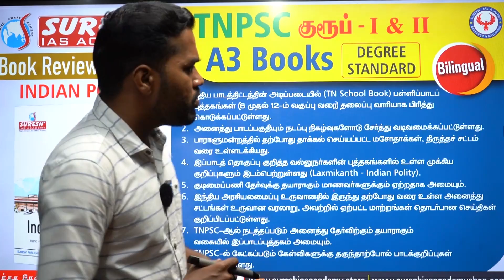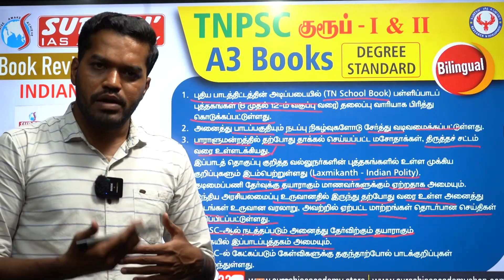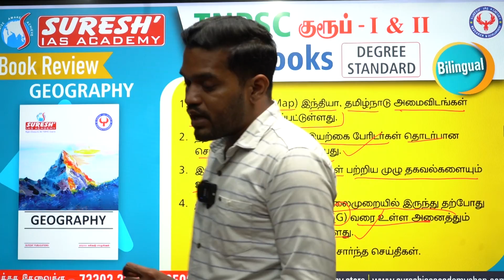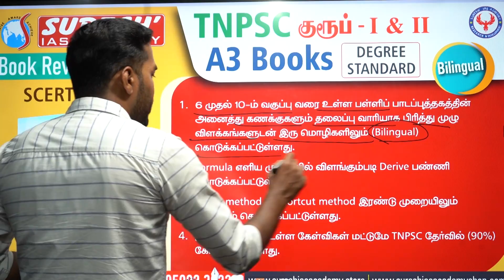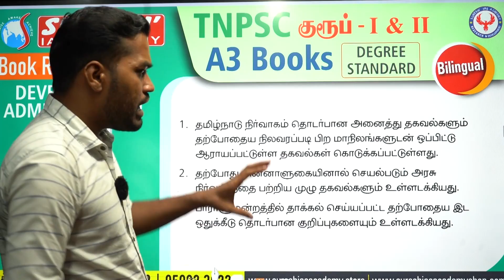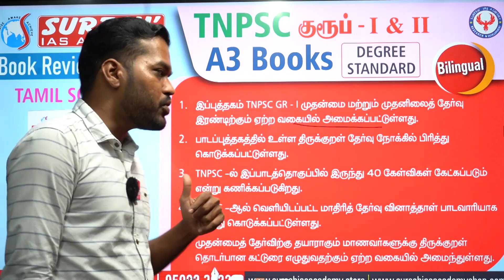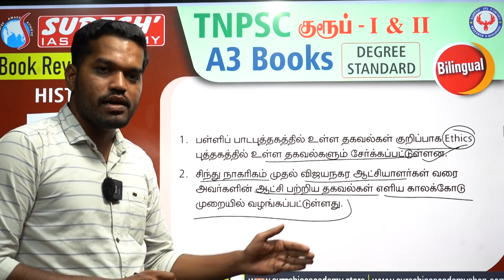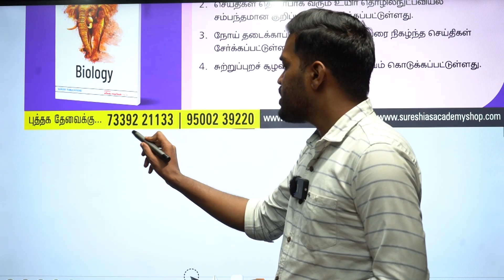TNPSC | A3 BOOK REVIEW | Suresh IAS Academy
For Books:
For Online Class :
For Admission:
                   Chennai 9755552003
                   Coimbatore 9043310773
For Online test